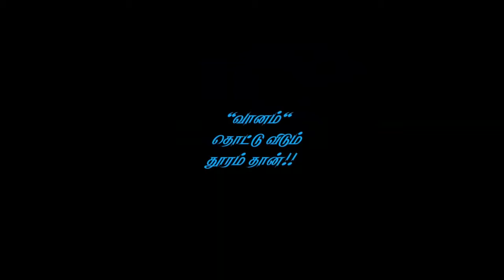Anandhi | Veterinarian | Graduated and Won 18 gold medals even after getting Married